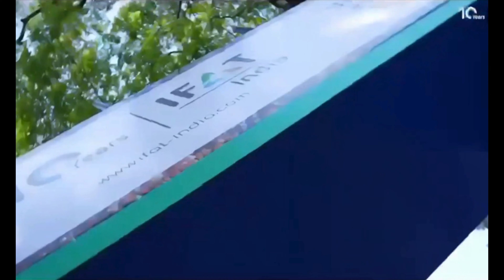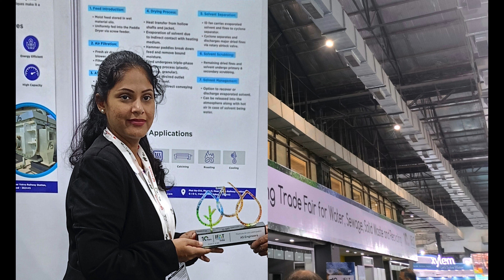AS Engineers Showcase at IFAT 2023: Leading in Environmental Technology and Sustainable Solutions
Experience the highlights of AS Engineers' participation in IFAT 2023, where we showcased innovative environmental technologies and sustainable solutions. A glimpse into the future of eco-friendly advancements!

We highlight our advanced paddle dryer/sludge dryer, a pivotal innovation in waste management. This technology exemplifies efficiency and environmental responsibility, transforming sludge into a resource while minimizing ecological impact. It's a step forward in sustainable waste treatment, showcasing our dedication to eco-friendly solutions.

Discover how these technologies are paving the way for a greener future.

and our knowledge content hub